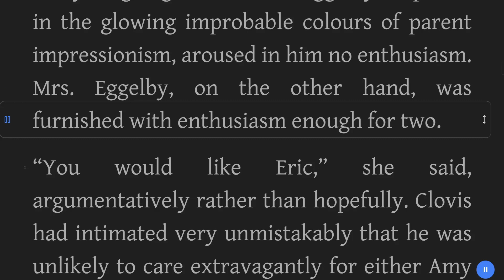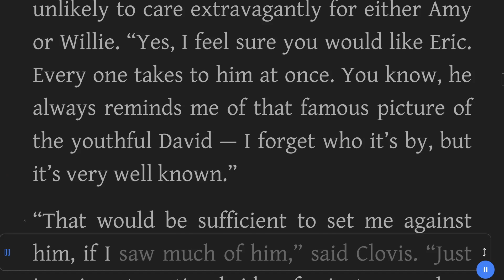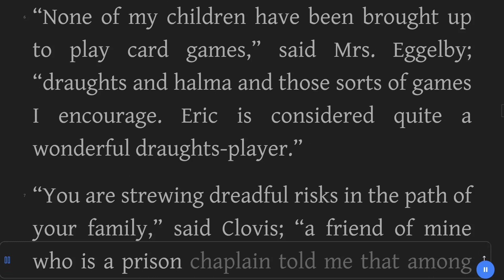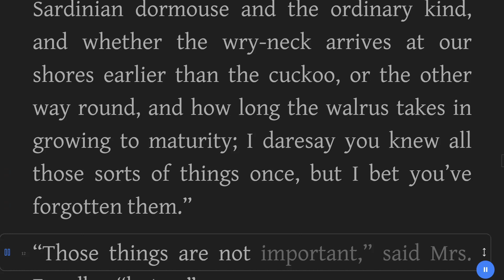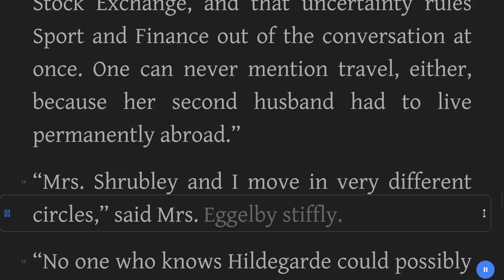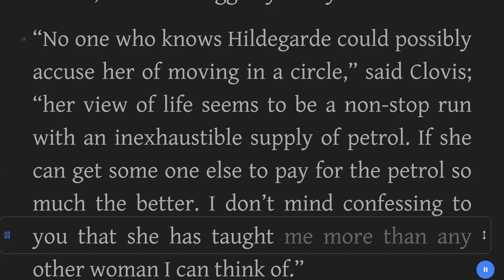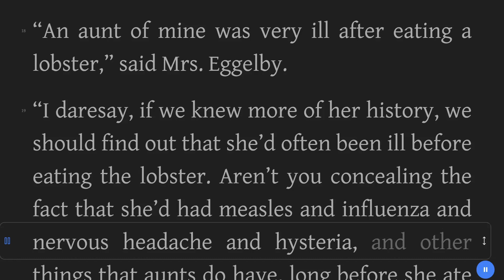Clovis on Parental Responsibilities - Saki - Satire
Title: Clovis on Parental Responsibilities
Author: Saki
Genre: Humor, Satire
Category: Short Stories
Book description:

In Saki's short story, "Clovis on Parental Responsibilities," we enter a world where the mischievous Clovis finds himself in a rather amusing predicament. He's subjected to the ceaseless parental boasts of Mrs. Eggleby, who showers her sons with excessive praise. With a touch of playful sarcasm, Clovis suggests that her refusal to let her boys play bridge might inadvertently lead them down a path of delinquency. Clovis's witty repartee and Mrs. Eggleby's relentless self-aggrandizement make for a delightful and humorous exploration of parental duties and societal norms.